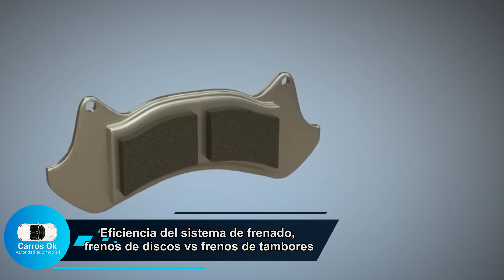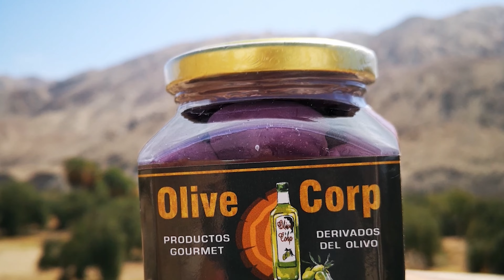carrosok-¿Es bueno el sistema de frenado de tu carro o el que elegiste comprar?